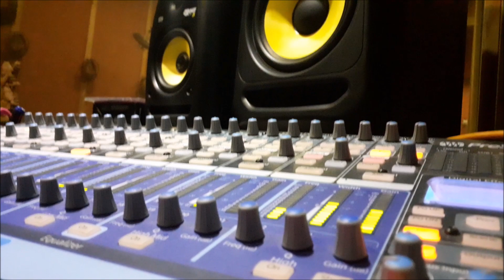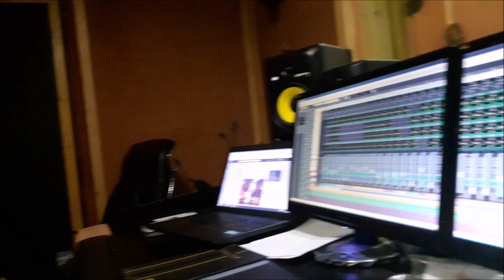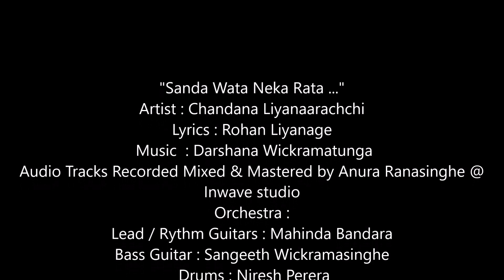Chandana Liyanarachchi-"SANDA WATA NEKA RATA"(Music -Darshana Wickramatunga | Lyrics Rohan Liyanage)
"Sanda Wata Neka Rata ..."
Artist : Chandana Liyanaarachchi
Lyrics : Rohan Liyanage
Audio Tracks Recorded Mixed & Mastered by Anura Ranasinghe @
Inwave studio
Orchestra :
Lead / Rythm Guitars : Mahinda Bandara
Bass Guitar : Sangeeth Wickramasinghe
 Drums : Niresh Perera
Percussions : Dhananjaya Somasiri / Priyakumudu Medawaththa
Key Boards : Priyantha Gamage | Tharindu Jayathilaka
Flute : Janaka Bogoda
Violins : Sanath Sathischandra | Thisara Bandara | Madushanka
Rathnayaka